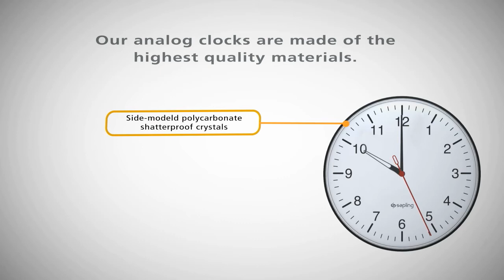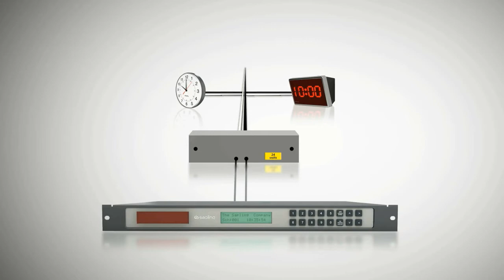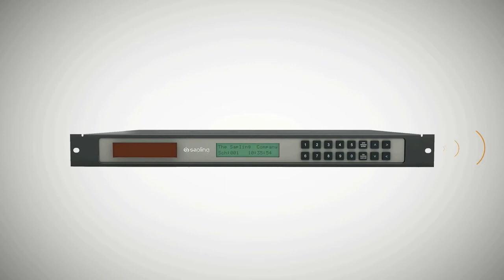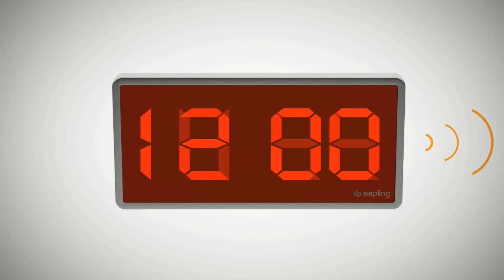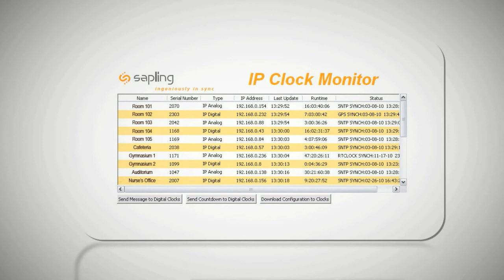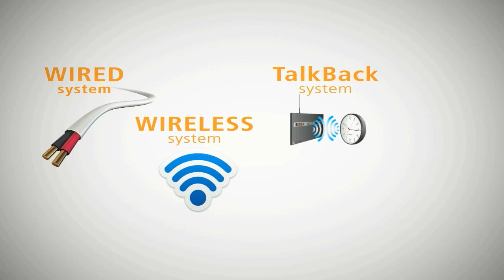Sapling Clock System Guide - Turkish